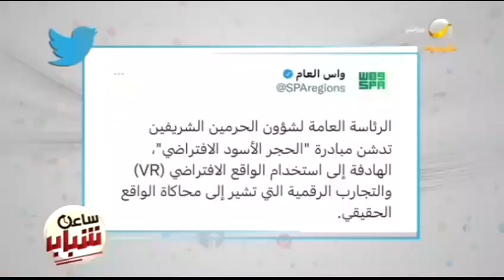الرئاسة العامة لشؤون الحرمين الشريفين تدشن مبادرة الحجر الأسود الافتراضي